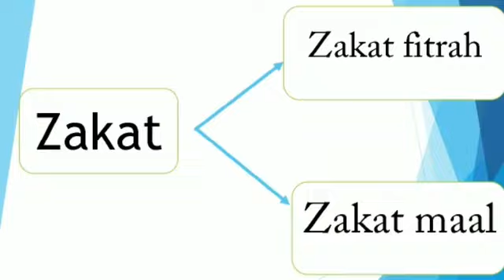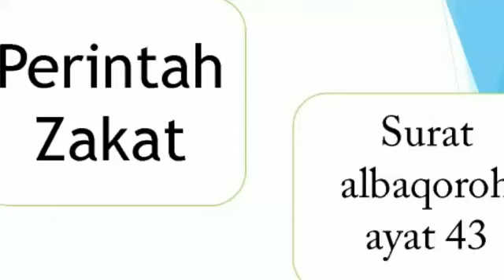Materi Zakat (Fiqih) Kelas 1 SD